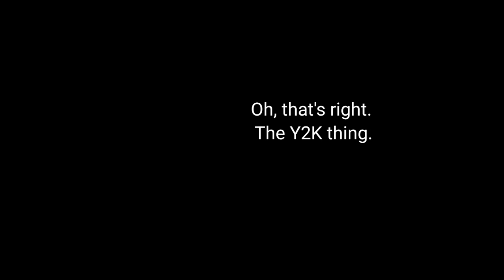Typo Joe's 2K Subscribers Video